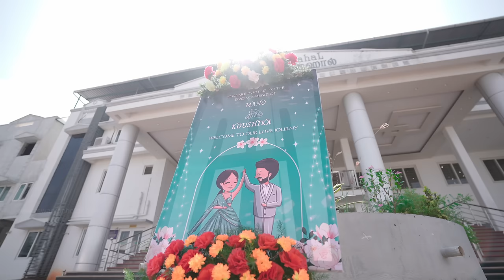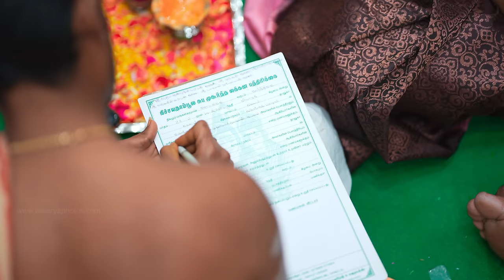Beautiful Love Story between Cousins | Mano & Koushika | ISWARYA PHOTOS™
Your love story, intertwined by the bond of cousins, is truly beautiful and inspiring. May your engagement mark the beginning of a journey filled with endless love and cherished moments.
Mano ♥️ Koushika

Event : Hindu Engagement
Groom & Bride : Mano & Koushika
On : 14 Dec 2023
Venue : Rmans Mahal, Manapparai, Trichy.